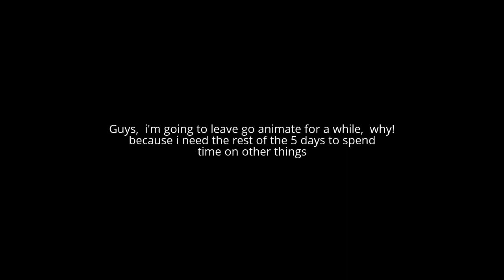I'm leaving go animate for a while